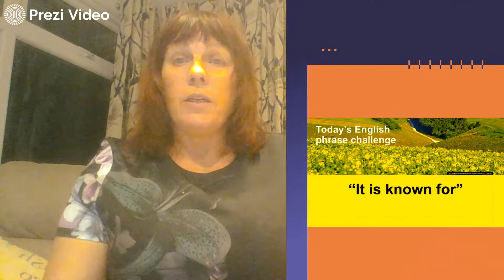How many of these English phrases do you know ?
Use these phrases in everyday conversation. Know the phrases. Write the phrases down. Attach them to your kitchen board. Repeat the phrases.